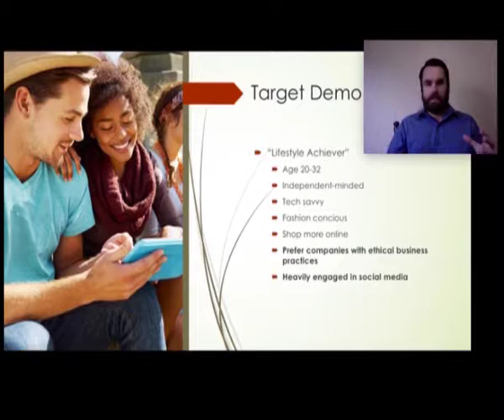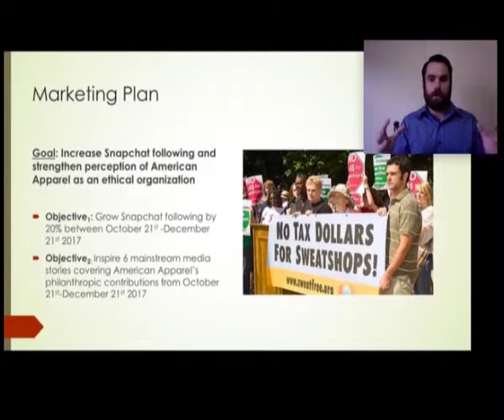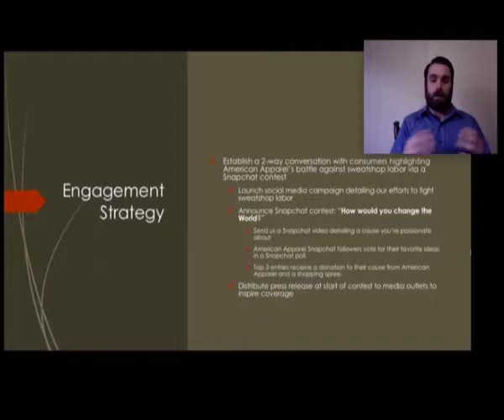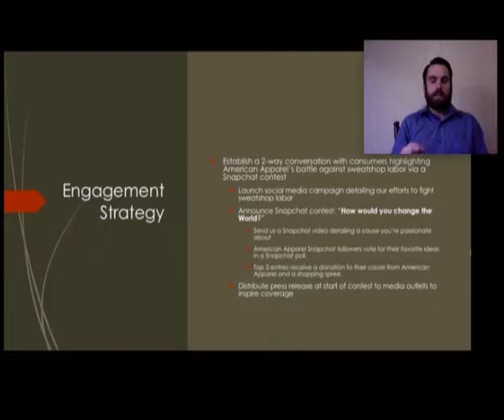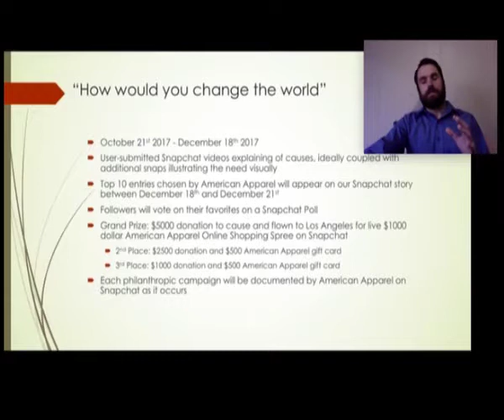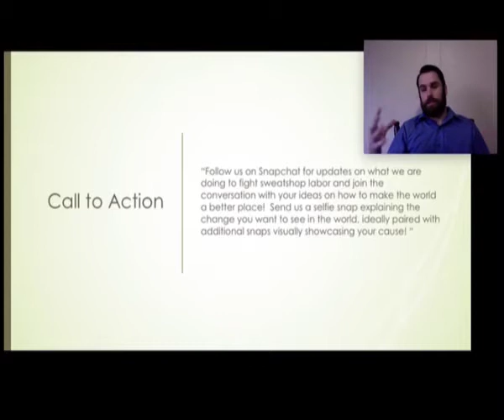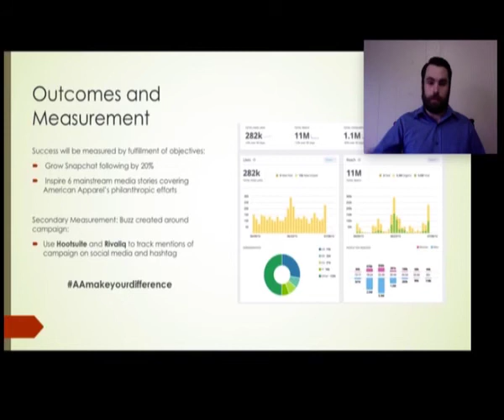American Apparel Engagement Strategy